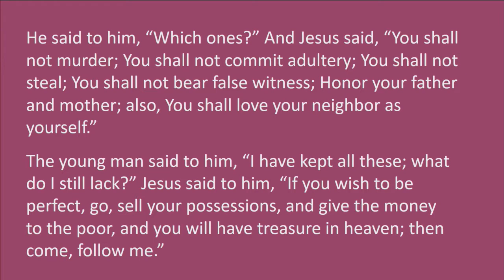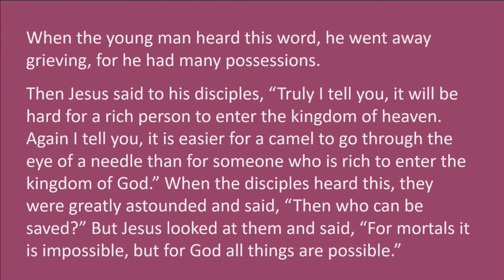"There's Just One Thing More", sermon by Rev. Terri Cofiell